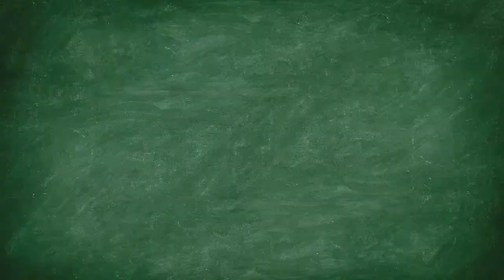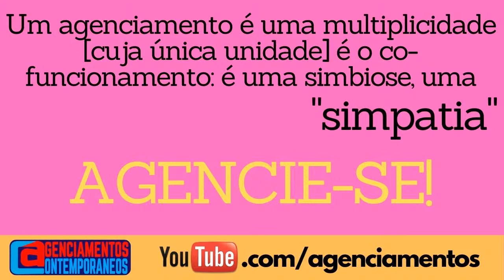Adriano Ferraz - Escrita e Paradoxo em Maurice Blanchot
Conversa com o pesquisador Adriano Henrique de Souza Ferraz sobre "Escrita e Paradoxo em  Maurice Blanchot", dentro do canal Agenciamentos Contemporâneos.

O canal Agenciamentos Contemporâneos é uma iniciativa do Grupo de Pesquisa em Filosofia, Ciências Humanas e outros sistemas de Pensamento, que conta com a parceria do Programa de pós-graduação Profissional em Filosofia - Núcleo Montes Claros e o apoio da Coordenação Didática do curso de Filosofia da Unimontes.